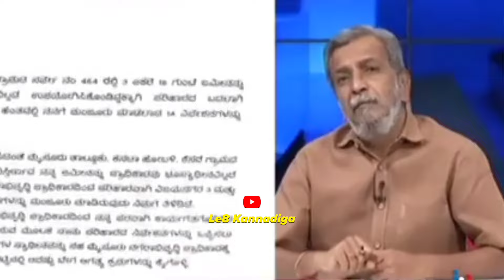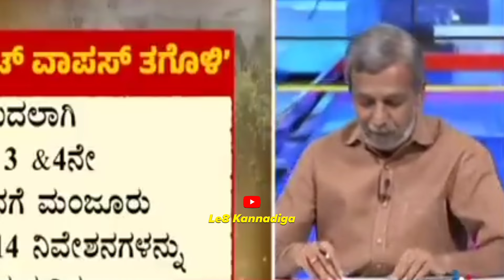ಸಿದ್ರಾಮಯ್ಯಗೆ ಖಡಕ್ ಉತ್ತರ ಕೊಟ್ಟ ರಂಗಣ್ಣ | ಇದೆಲ್ಲಾ ರಾಜಕೀಯ ಗಿಮಿಕ್ ಅಲ್ವಾ ಸಿದ್ದು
congress troll kannada

congress troll kannada whatsapp status

congress troll video kannada

troll congress party kannada

congress karnataka troll

kannada trollers

kannada troll videos comedy

kannada troll dialogue

kannada trolls instagram

kannada troll video instagram reels

kannada troll call recording

kannada troll shorts

kannada troll pages

kannada troll reaction

kannada troll comedy videos whatsapp status

congress troll kannada

karnataka congress troll

kannada funny videos

kannada funny videos comedy

kannada funny video comedy short

kannada funny videos tiktok

kannada funny videos shorts

kannada funny video song

kannada funny video comedy movies

kannada funny video comedy cartoon

kannada funny videos whatsapp status

kannada funny video status

kannada comedy video new

iikannada comedy video movie

kannada comedy video song

kannada comedy video film

kannada comedy video kannada

kannada comedy video please

kannada comedy video mallu jamkhandi

kannada comedy video short

kannada comedy video come

kannada comedy video call

kannada comedy troll

kannada comedy troll videos

kannada comedy troll whatsapp status

kannada comedy trolls new

kannada comedy troll status

kannada reels troll comedy

kannada troll comedy audio

kannada troll comedy video status

kannada troll comedy dialogues

kannada troll comedy bigg boss

kannada trolls

kirik guru roast,

kannada roast,

kirik guru youtube,

Roast in kannada

kirik guru roast,

kannada troll video,

kannada troll videos sonu gowda,

kannada trolls,

Kannada troll

Kannada memes

Kannada memes,

kannada,

kannada memes video

kannada reels roast,

rashmika mandanna kannada troll,

kannada reels instagram,

Trending kannada reels

kannada roast

kannada troll videos new

Kannada troll video

kannada memes,

kannada, kannada memes video

Kannada meme video

dk shivakumar speech

dk shivakumar latest news

dk shivakumar news

dk shivakumar

ranganna

hr ranganath

hr ranganna

siddhu

sidhramahia

cm siddhu

zameer ahamed

zameer ahamed troll

Thanks Forr Watching❤️👍